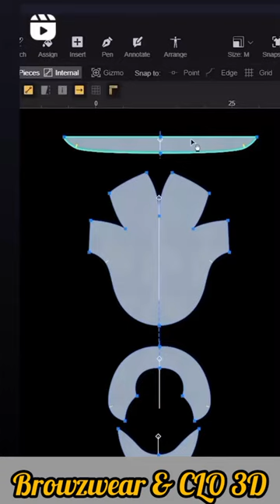hat woolen flap cap. browzwear download 3dsoftware fashion #2023 animation status ...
browzwear

browzwear 3d fashion design

browzwear tutorial

browzwear 3d tutorial

browzwear vs clo3d

browzwear vstitcher

browzwear animation

browzwear 3d

browzwear lotta

browzwear blender

browzwear unreal engine

browzwear ad

browzwear api

browzwear bags

browzwear ceo

browzwear course

browzwear crack

clo3d vs browzwear

browzwear download crack

browzwear demo

browzwear download

browzwear denim

browzwear smart design

browzwear 3d fashion design tutorial

descargar browzwear

how to download browzwear

browzwear expert tips

browzwear fold

browzwear file format

fabric analyzer browzwear

how to get browzwear

browzwear headless

how to use browzwear

how to install browzwear

clo vs browzwear

kaos softwear

lotta browzwear

vstitcher browzwear

browzwear plugins

browzwear pattern making

browzwear rendering

browzwear review

browzwear software

browzwear stylezone

browzwear software crack

stylezone browzwear

browzwear to blender

browzwear training

browzwear tech pack

browzwear trial

browzwear university videos

browzwear vs clo

browzwear virtual hub

browzwear webinar

3d software,
3d software for beginners,
How to stitch pattern
fashion design,
3d fashion,
3d fashion design,
virtual fashion,
clo3d tutorial
3d clothes design,
3d clothes design software,
3d clothes design app
3d apparel,
3d apparel design,
3d apparel design software free

browzwear youtube

browzwear 3d download

browzwear 3d software

browzwear 3d course

browzwear 3d fashion design download

3d browzwear